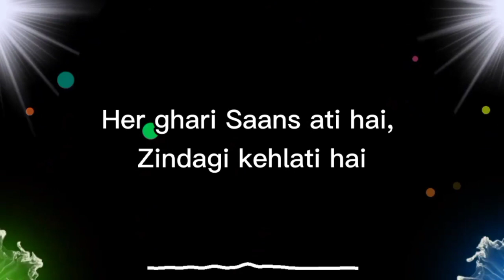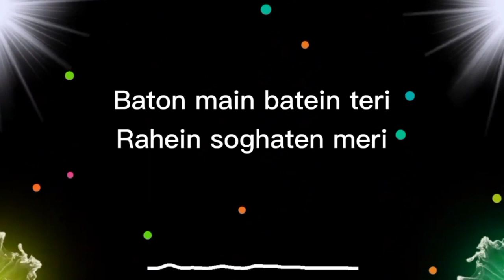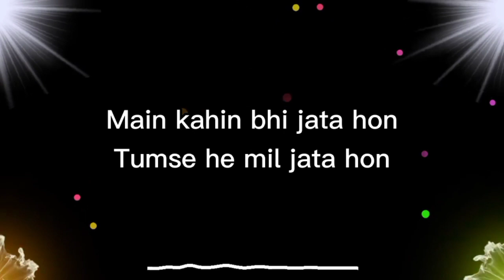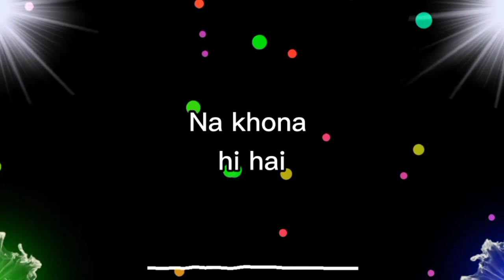Tumse hi din hota hai | Covred by sheraz zia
Jab We Met (transl. When We Met) is a 2007 Indian Hindi-language romantic comedy film written and directed by Imtiaz Ali and produced by Dhilin Mehta. The film stars Shahid Kapoor and Kareena Kapoor in their fourth film together with Tarun Arora, Saumya Tandon, and Dara Singh Randhawa in supporting roles.

The melody singer Mohit Chohan was sung the original song.